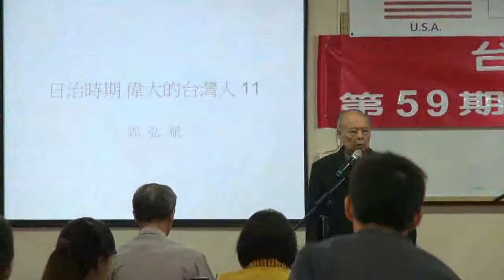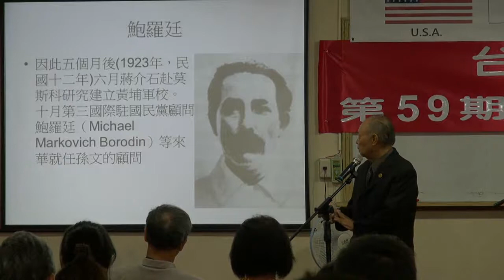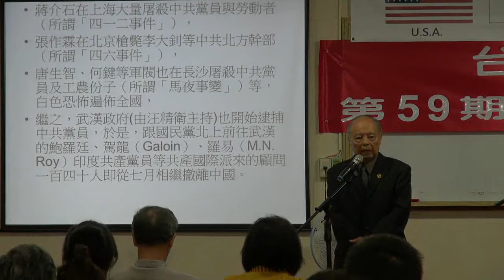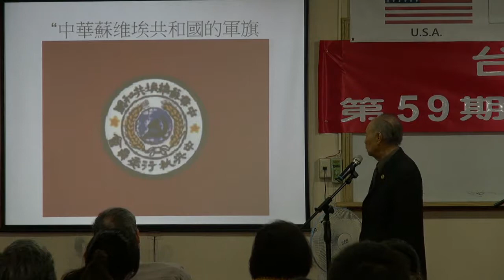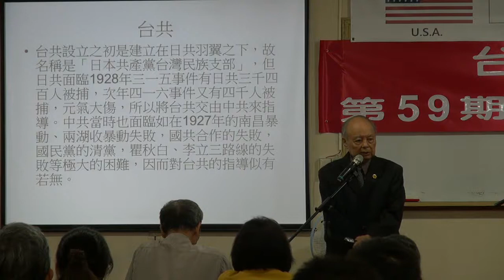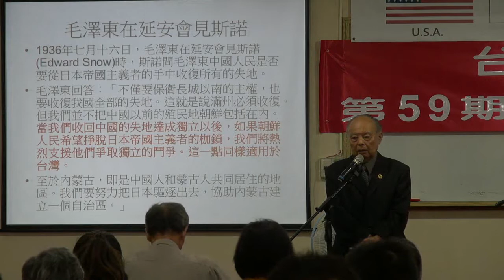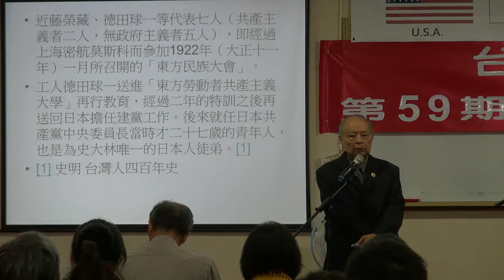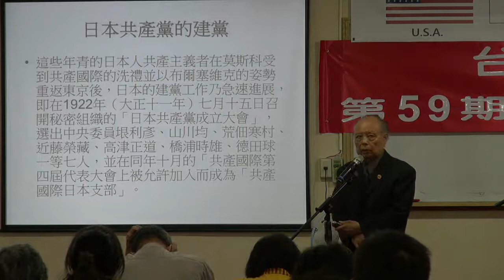130629-4a-正確台灣史~日治時期(十)-郭弘斌-台灣(民)政府第59期法理學院研習會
130629-4-正確台灣史~日治時期(十)-郭弘斌-台灣(民)政府第59期法理學院研習會-1